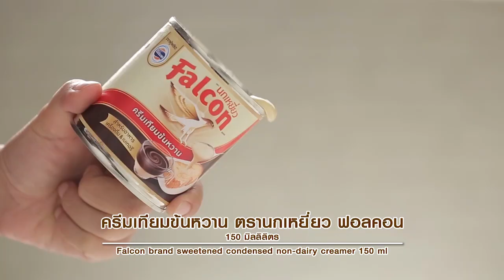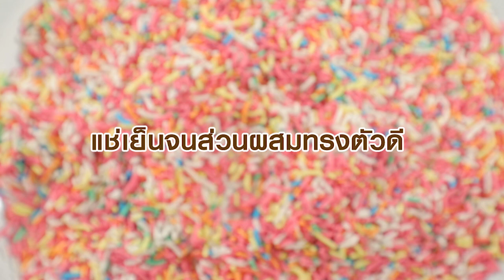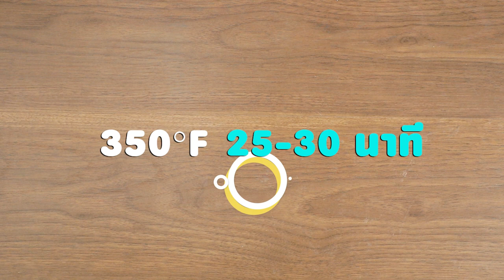รายการ "อดเปรี้ยวกินหวาน" อ.ยิ่งศักดิ์&ครอบครัว ขอเสิร์ฟความอร่อย EP.146 [1/3]